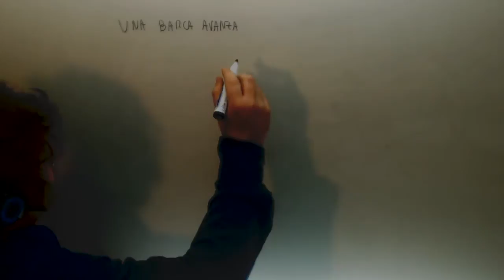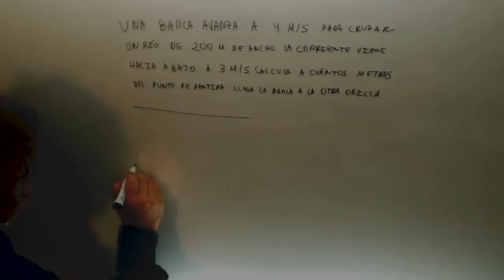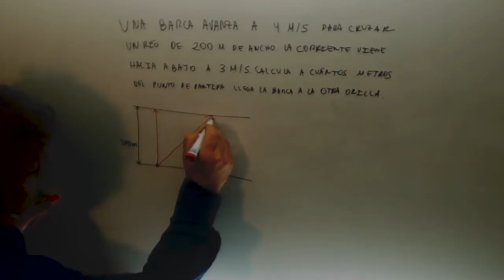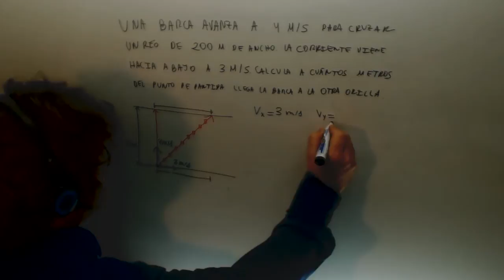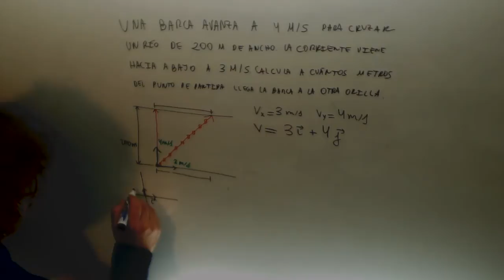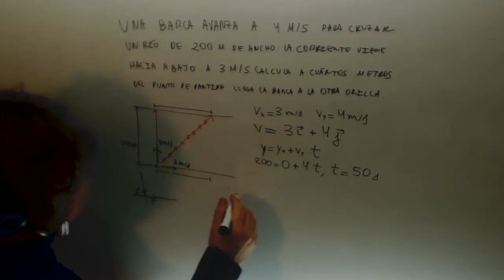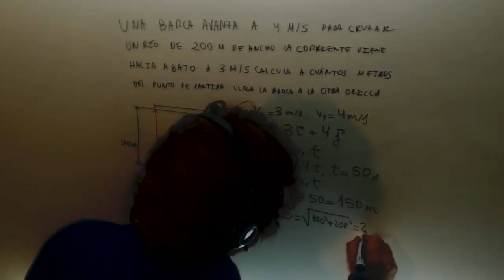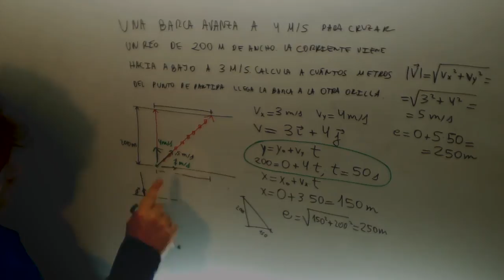Composicion de movimiento horizontal y vertical Barca cruza rio Fisica Acceso CFGS Academia Usero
Composicion de movimiento horizontal y vertical Barca cruza rio Fisica Acceso CFGS